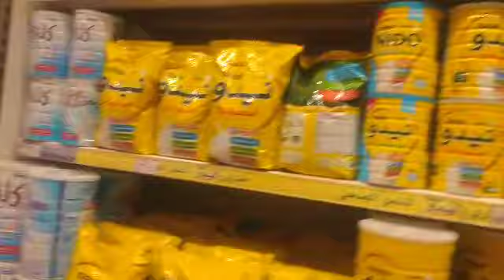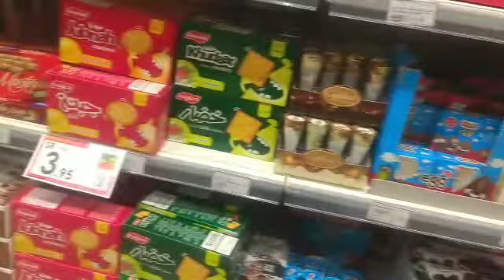Namili NG PAMPACARGO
Namili pampacargo